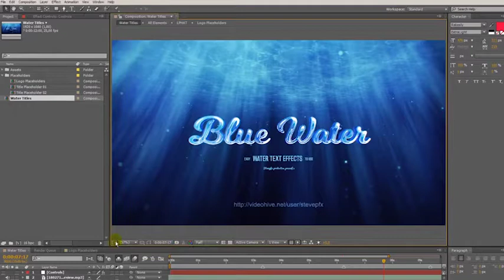Water Logo Reveal and Glass Text - After Effects Template